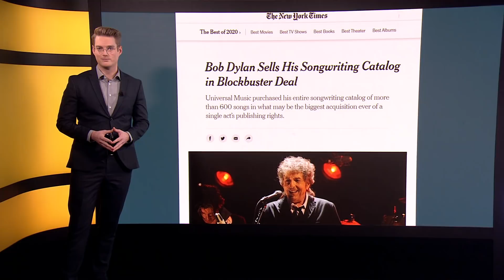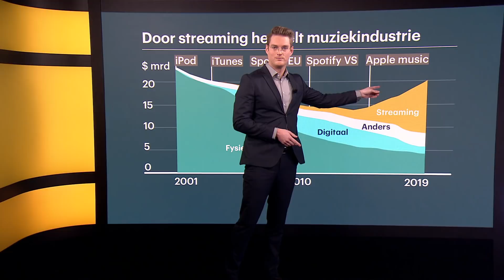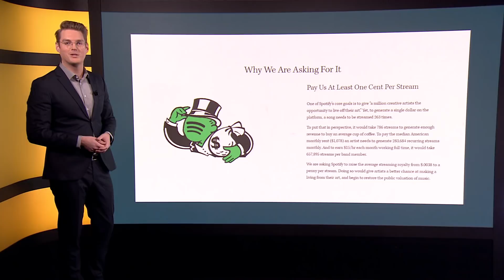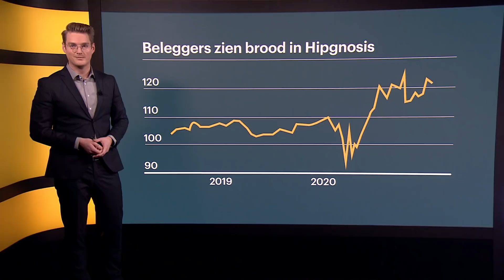Zo cashen artiesten met de verkoop van hun auteursrechten • Z zoekt uit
De Amerikaanse singer-songwriter Bob Dylan en andere muzikale grootheden ontvingen dit jaar forse bedragen voor de rechten van hun liedjes. Grote investeerders willen ze maar wat graag hebben. Zijn auteursrechten het nieuwe goud?